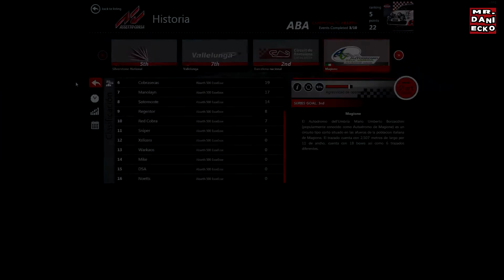Campeonato Abarth 500 | Carrera 3 | Barcelona Nacional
Hola gente! os dejo la tercera carrera de este interesante campeonato!